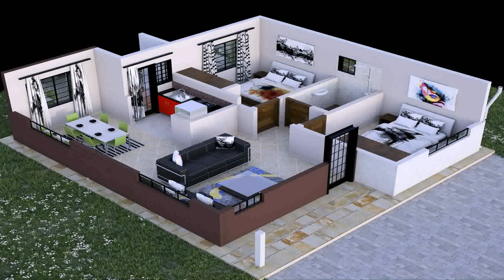Buy Car NY 5% DP